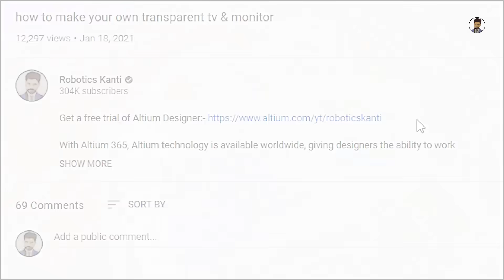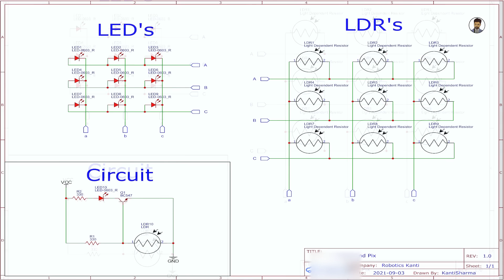how to make camera pixel using ldr at your home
Good News!